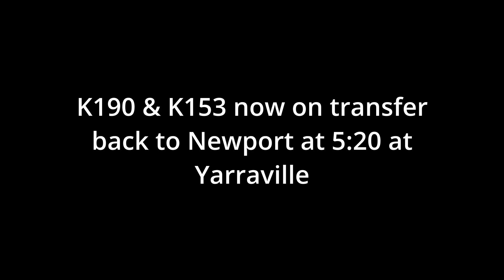Steamrails Mernda Shuttle with K140 & K190 - 27/05/2023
Steamrail Victoira ran K153 as (K140) & K190 to Mernda. The two ran a series of shuttles from Mernda to Reservoir We see the train at Regent,  Ruthven and arriving at Reservoir station i also had footage of the train departing Reservoir but i had to cut it out while i was uploading the video due to an audio error unfortunately. We finish off the video with a transfer run back to Newport at Yarraville.

Camera: Canon EOS 200d series 2